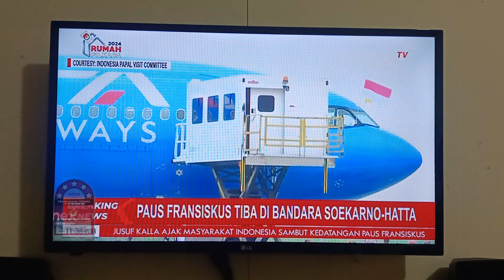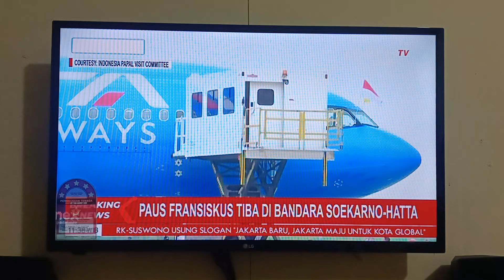3 September 2024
Kunjungan Bapak Suci Paus Fransiskus ke indonesia